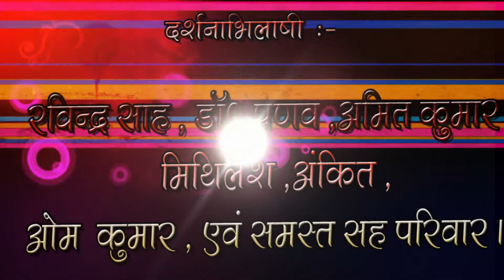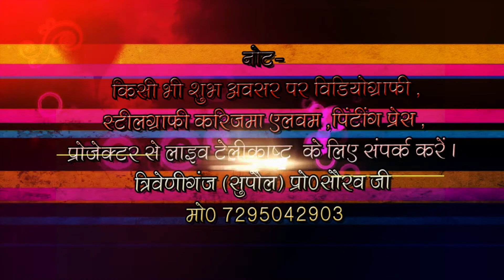anjali weds shishunandan casting